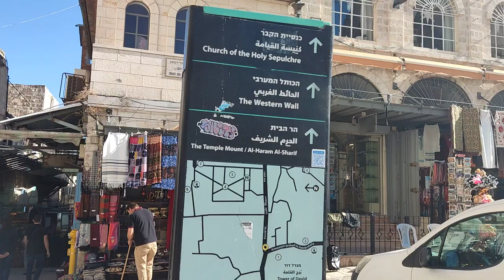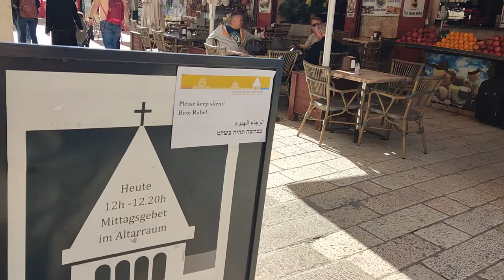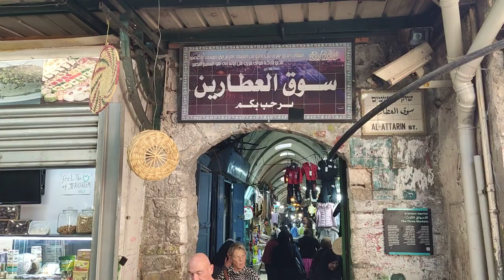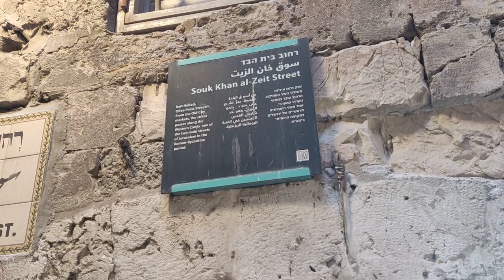Walking Tour Beautiful Shops in Muslim Quarter Old City Jerusalem